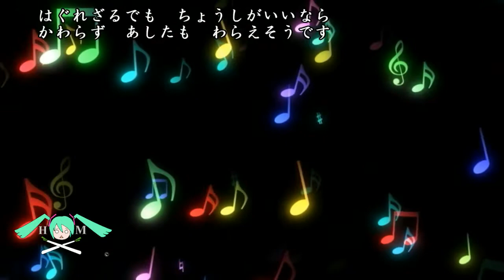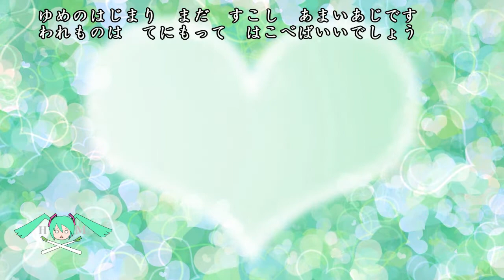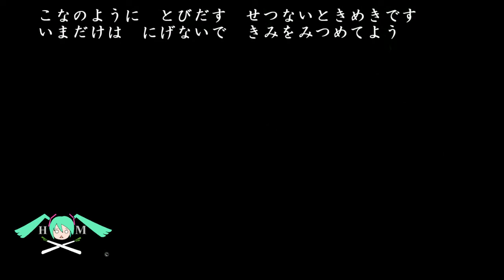スピカ スピッツ のカバー Spica Inst MikunoNanchara covering the song of Spitz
1998年のスピッツさんの作品「スピカ」のカバー。